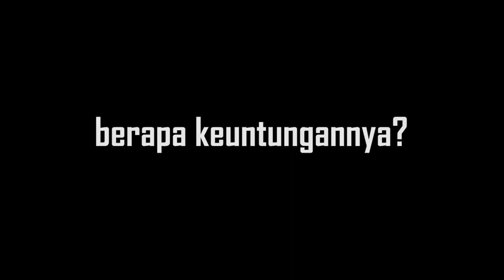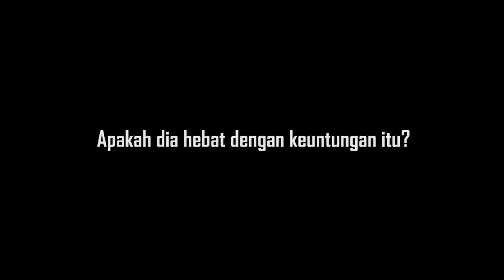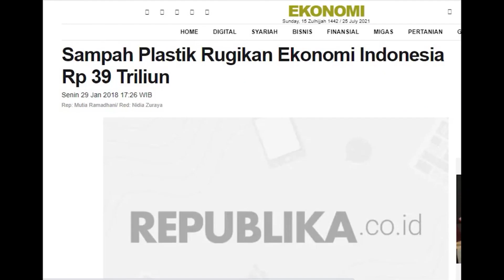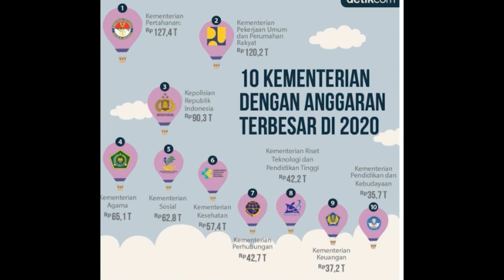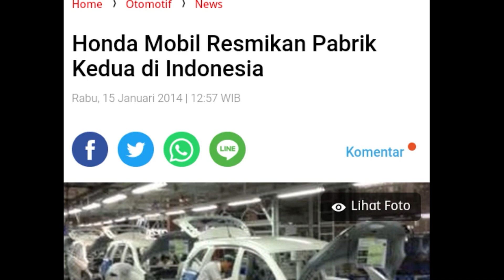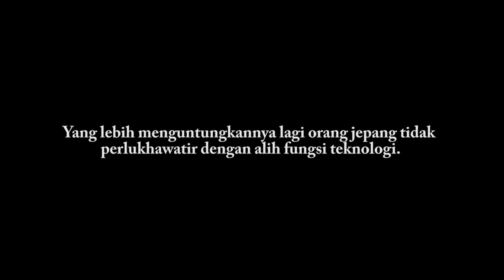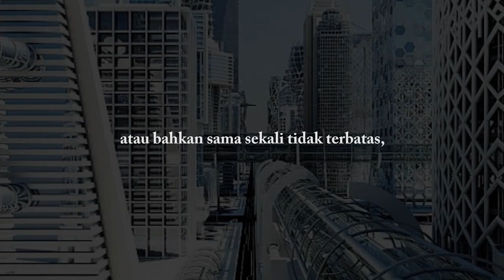GARA-GARA CHINA!!!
follow ya gaes!!!

SAKSIKAN VIDEO LAINNYA DI CHANEL 300 TAHUN!!!

Ayo Nabung di BIBIT Dapatkan cashback reksa dana dari Bibit senilai Rp 25,000. Masukkan kode referral ini saat pendaftaran: 300th

Semoga bermanfaat🙏